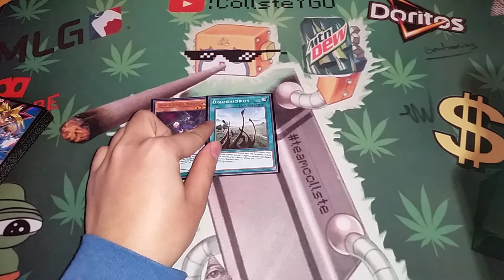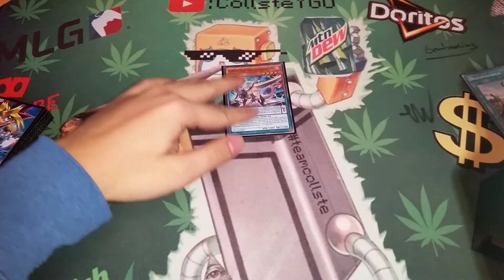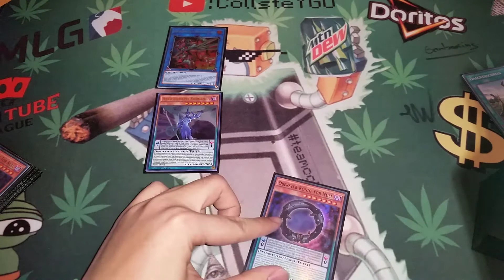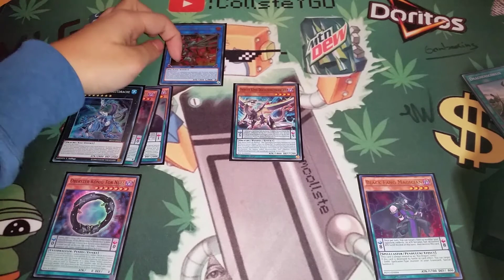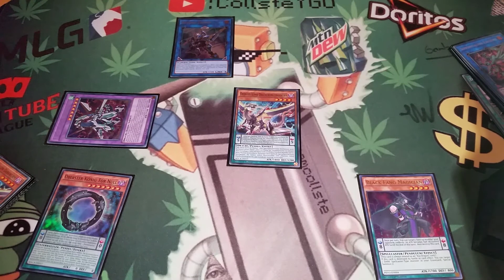3-Karten-Kombo mit Supreme King Pendulum - CollsteYGO